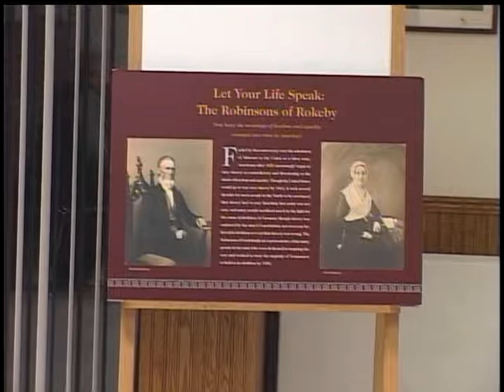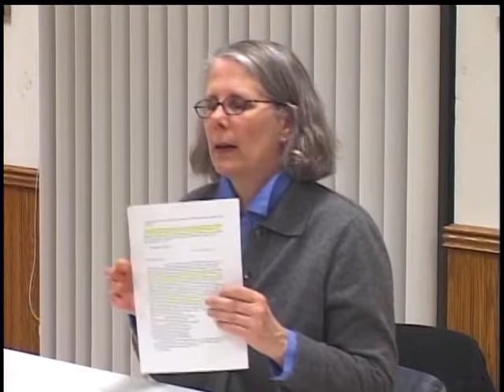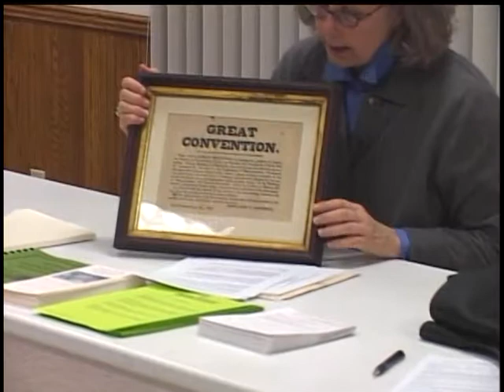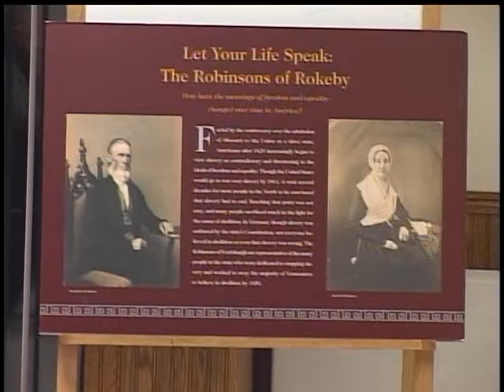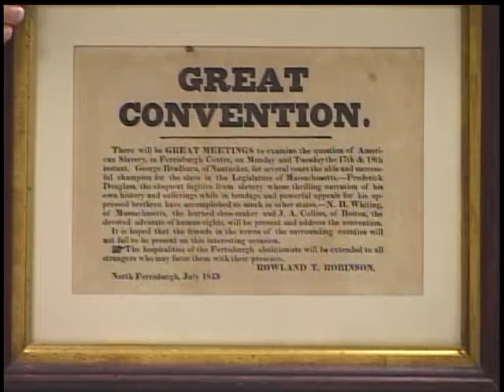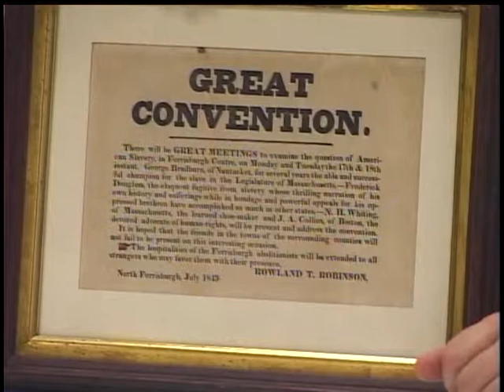Vermont Women in the Abolitionist Movement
Jane Williamson, Director of the Rokeby Museum, gives a talk on what is known about the role of Vermont women in the movement toward emancipation of the slaves in the 19th century. Women were an important force, but left very little trace of their activity in the state. The record of the female anti-slavery society in Norwich turned up recently and Williamson discusses what those documents can teach us. She also brings artifacts from the Rokeby collection. Quakers Rowland Robinson and his wife Rachel Gilpin Robinson lived at Rokeby in Ferrisburgh; it was designated a National Historic Landmark in 1997 for its exceptional underground railroad history.